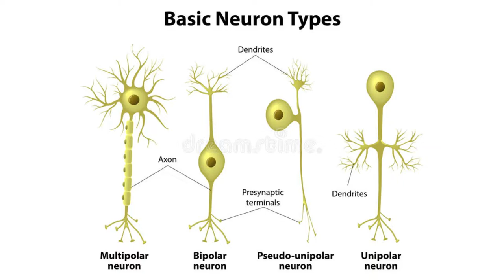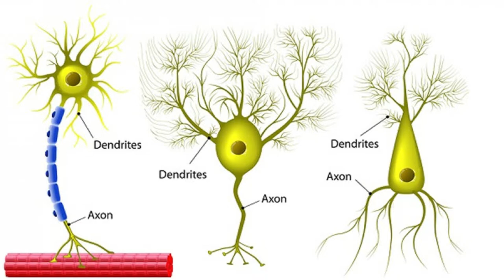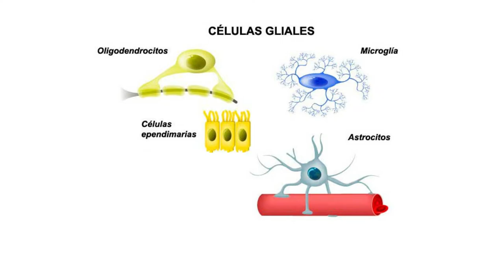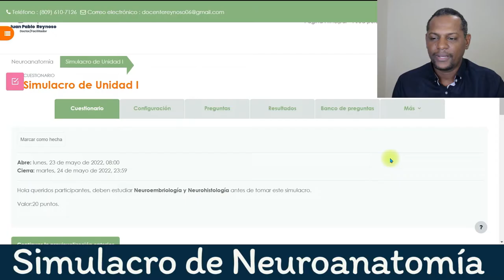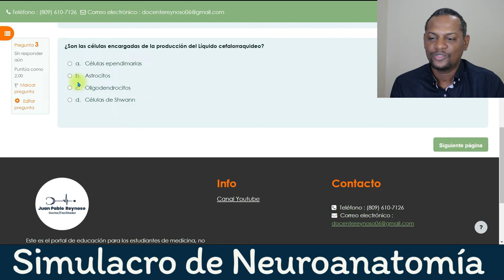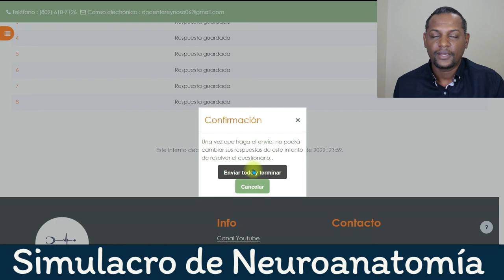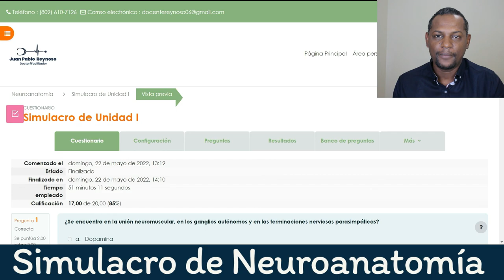Simulacro de Neuroanatomía